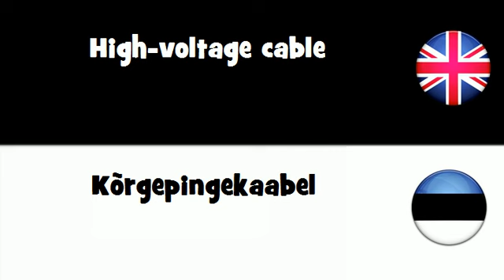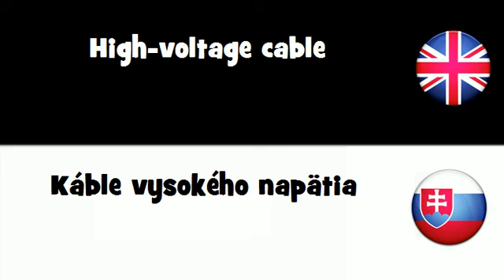SAY IT IN 20 LANGUAGES = High-voltage cable